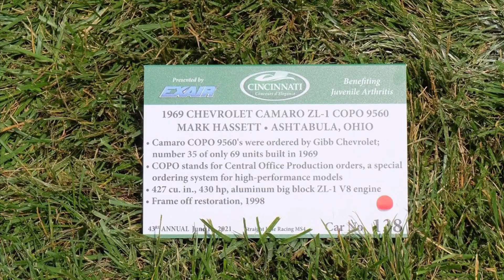CINCINNATI DAD: How Many Guys Can You Fit In A Supra? Let’s Go To A Car Show And Find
CINCINNATI DAD: How Many Guys Can You Fit In A Supra? Let’s Go To A Car Show And Find Out!

Concours d’Elegance 2021, sand volleyball, and more sand volleyball (I legit lost 5 lbs via sweat this weekend: so hot). Cheers!

FATHER'S DAY IS APPROACHING!

How about buying a new Cincinnati Dad "Wish me luck!" shirt?